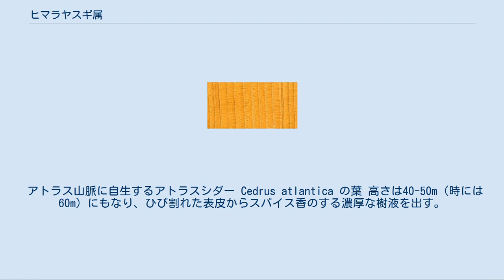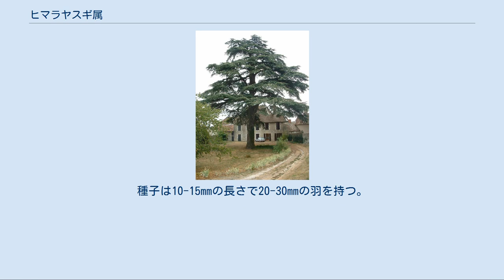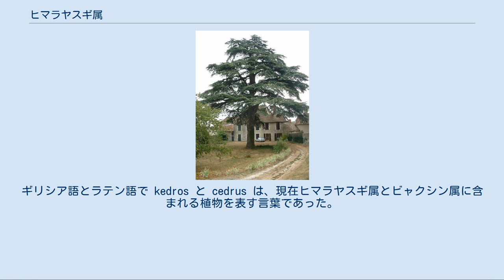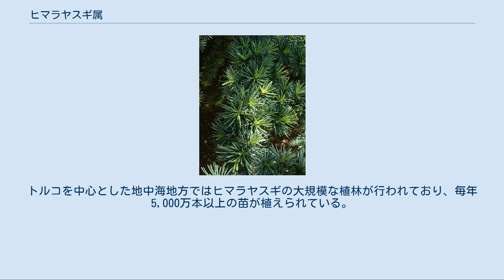ヒマラヤスギ属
ヒマラヤスギ属（ヒマラヤスギぞく、学名：Cedrus）は、マツ目マツ科の属の1つ。
よく似た円錐形の形態をとるモミ属の近縁種である。
ヒマラヤ山脈西部や地中海地方に分布し、ヒマラヤでは標高1,500から3,200m、地中海では1,000から2,200mに自生している。
 アトラス山脈に自生するアトラスシダー Cedrus atlantica の葉 高さは40-50m（時には60m）にもなり、ひび割れた表皮からスパイス香のする濃厚な樹液を出す。
新芽は2枚の葉からなり、長い葉が枝を支える役割を果たし、短い葉が葉の大部分を担う。
葉は針状の常緑性で8-60mmの長さで枝に対しらせん状についている。
色は明るい緑から暗い緑、淡い青緑まで様々で、葉を保護するワックス層の厚さに依存する。
松かさは樽型で6-12cmの大きさであり、モミと同様に成熟すると種子を飛散させるために自壊する。
種子は10-15mmの長さで20-30mmの羽を持つ。
また味の悪い樹脂を含む2、3個の突起があるが、これはリスなどによる捕食を避けるためだと考えられている。
松かさの成熟には9月から10月に行われる受粉とその後の種子の成長が必要で、約1年間を要する。
ヒマラヤスギ属の樹木はチョウ目の幼虫の餌にもなる。
 ヒマラヤスギ属は4種に分類される。
 下記にヒマラヤスギ属の種をしめす ラテン語名の cedrus と属の学名の Cedrus はともにギリシア語の kedros に由来する。
ギリシア語とラテン語で kedros と cedrus は、現在ヒマラヤスギ属とビャクシン属に含まれる植物を表す言葉であった。
ビャクシン属はギリシアに自生していたが、ヒマラヤスギ属は自生していなかった。
そして kedros という言葉は中東に由来するものではなく、ギリシア内でビャクシン属を表す言葉として発生し、後に同じように強い香りを発するヒマラヤスギについても表すようになっていったと考えられている。
cedar という言葉はヒノキ科、センダン科、ギョリュウ科など強い香りを発する他の種の樹木の名前の一部にも使われている。
 ヒマラヤスギ属の木材 ヒマラヤスギ属の樹木は、冬季の気温が-25℃を下回らない温帯で園芸用の飾り木として人気がある。
またその耐久性にも注目され、紀元前1,000年に作られたイスラエルのソロモン王の神殿に使われていたのが有名である。
またこの木は屋根材として防寒の目的にも用いられている。
さらにヒマラヤスギおよびこれから得られる精油は天然の虫除け剤として使われ、結婚の際に持参するホープチェストはヒマラヤスギから作られることが多い。
トルコを中心とした地中海地方ではヒマラヤスギの大規模な植林が行われており、毎年5,000万本以上の苗が植えられている。